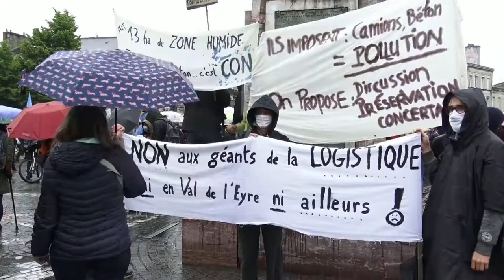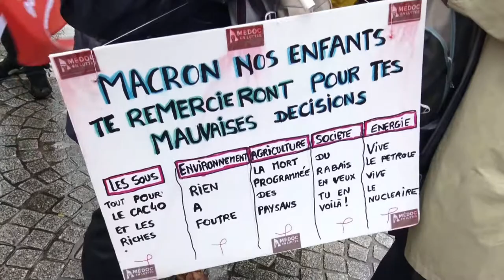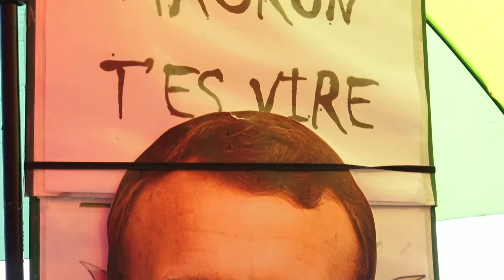La Marche d'après, Marche pour le Climat (1), Bordeaux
Dimanche 9 mai 2021, Marche pour le Climat dite "Marche d'après" à Bordeaux

"Alors que l’humanité est face à l’urgence du changement climatique dont la crise sanitaire actuelle est une des manifestations, aucune mesure significative n’a été prise en faveur du climat depuis les Accords de Paris signés par 195 pays en 2015 lors de la COP 21. Ces accords visaient de contenir d’ici à 2100 le réchauffement climatique « nettement en dessous de 2°C par rapport aux niveaux préindustriels et de poursuivre l’action menée pour limiter l’élévation des températures à 1,5°C »

Alors que la Commission Européenne préconise une réduction de 55% des émissions de Gaz à Effets de Serre (GES) d’ici 2030, la France n’a encore pris aucune décision qui permette de réduire considérablement les GES.

Grâce à des mouvements sociaux sans précédent en France, la Convention Citoyenne pour le Climat a été créée pour accélérer la lutte contre le changement climatique.

Elle avait pour but de « définir les mesures structurantes pour parvenir, dans un esprit de justice sociale, à réduire les émissions de gaz à effet de serre d’au moins 40 % d’ici 2030 par rapport à 1990 ».

Le projet de « Loi Climat et Résilience », discuté à l’Assemblée Nationale à partir du 29 mars 2021, est très loin de l’ambition requise pour répondre à l’urgence écologique et atteindre les objectifs que la France s’est fixée. De nombreuses organisations, mais aussi le Haut Conseil pour le Climat, le Conseil national de la transition écologique et le Conseil économique, social et environnemental l’ont affirmé à de nombreuses reprises.

Ce projet de loi est un mensonge de l’Etat et un piétinement de la démocratie. Le gouvernement se rend complice dans la destruction du vivant, il menace gravement la sécurité de la population par une politique mortifère au service des intérêts privés." Source

Loïc Prud'homme, député La France Insoumise : "Les discours restent creux, le texte est faible. C’est de l’enfumage ! La loi Climat repose uniquement sur les engagements volontaires des lobbyistes, qu’ils soient industriels ou financiers. Ce texte incarne parfaitement le paradigme macronien : zéro contrainte pour les entreprises, zéro mesure coercitive."